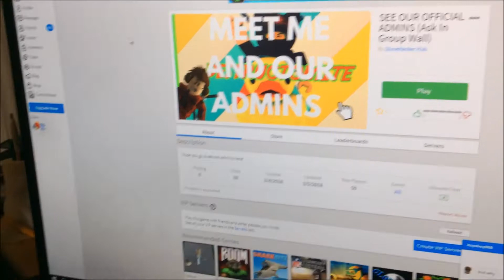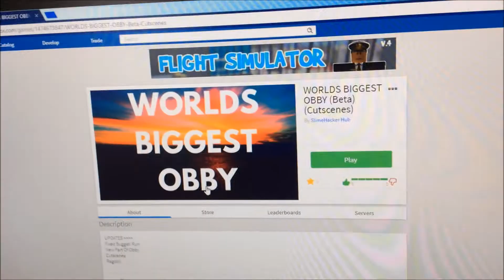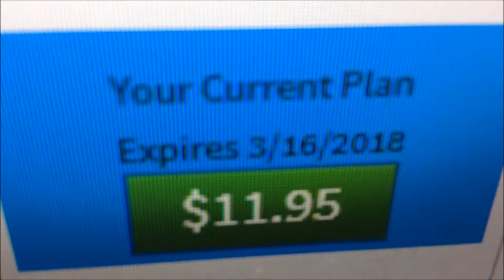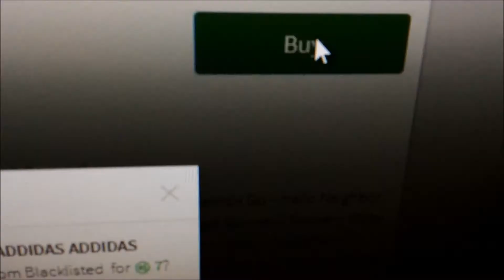IT'S MEH BIRTHDAY!!!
Hey everyone hope you're having a great and wonderful day if you're reading this type HelloDestructo in the comments!

Edited With: Microsoft Movie Maker
Screen Recorded With: OBS
Recorded With: OBS, Windows Camera, iPad Camera

Photo Made With: Canva

Links:
No Links

YouTube Uploading Dates: TIMEZONE: New York
MONDAY-FRIDAY: 2:00 PM - 4:00 PM

NOTE: I will try my hardest to upload
every day at these times but if I don't
one day don't get mad. I am probably
out of town or having family time.
OTHER NOTE: If I upload on the right
day but not upload on these times
please don't get mad.
Live stream dates for YouTube Live and are coming soon!